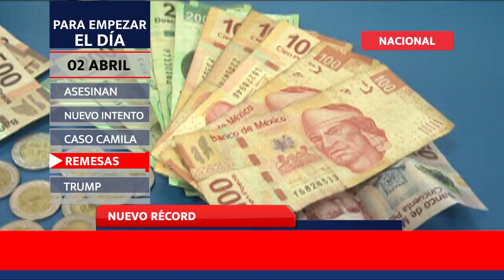Para Empezar el Día con MeganoticiasMN